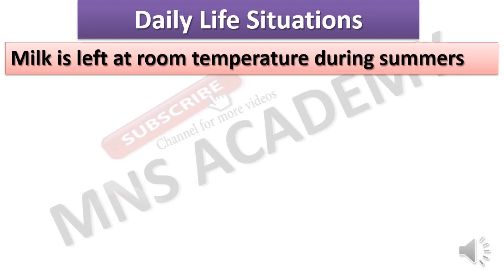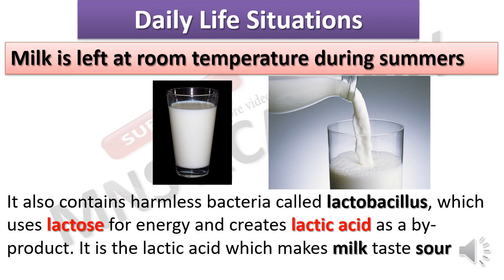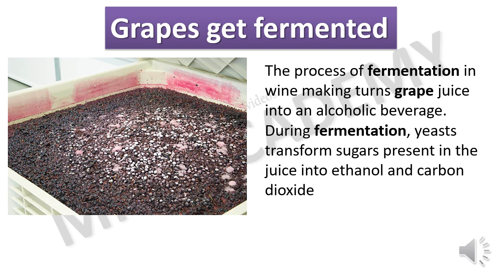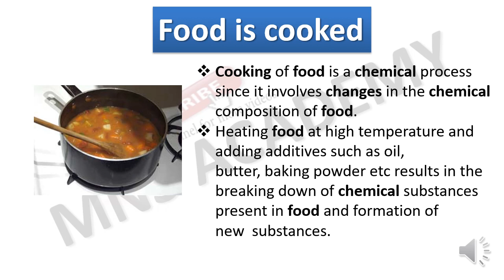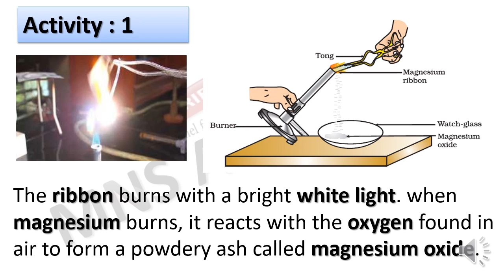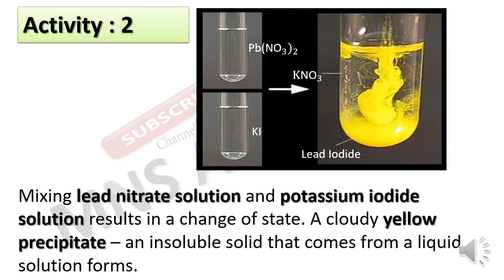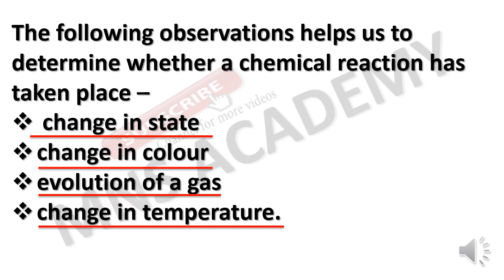SSLC SCIENCE CHAPTER 1 :CHEMICAL REACTIONS AND EQUATIONS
In this video we explain in detail chemical changes through the following  daily life situations
milk is left at room temperature during summers.
an iron tawa/pan/nail is left exposed to humid atmosphere.
 grapes get fermented.
 food is cooked.
 food gets digested in our body.
we respire.
By some activities we find the answer to the following  questions
what is actually meant by a chemical reaction?
How do we come to know that a chemical reaction has taken place?
we discuss about how description of a chemical reaction  Burning of a magnesium ribbon in air can be written in a
shorter form. In chemical equation we explained reactants and products . This video is useful for 10th standard or SSLC students and also for competitive exams KAS/FDA/SDA/PDO/TEACHERS TET/CET .